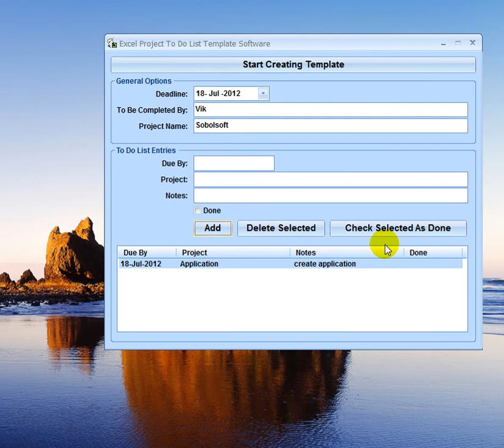Excel Project To Do List Template Software